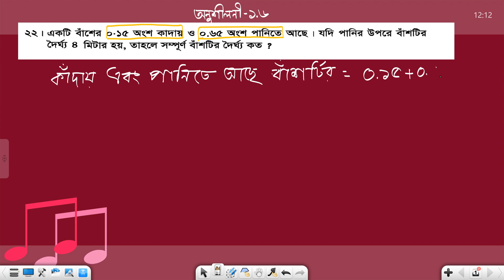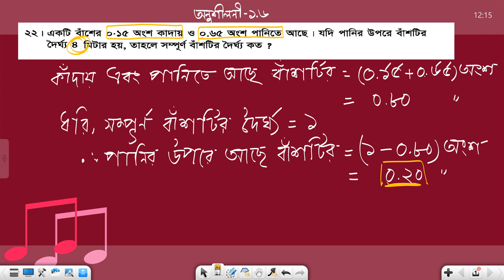Class VI(Bangla Version), Exercise 1.6 Math_No_22 ll ষষ্ঠ শ্রেণির গণিত অনুশীলনী ১.৬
Decimal Fraction,
Addition Of decimal draction,
Subtraction Of decimal draction,
Multiplication Of decimal draction,
Division Of decimal draction,
H.C.F & L.C.M Of decimal draction,
Problems Of decimal draction,
Word Problem Of decimal draction
দশমিক ভাগ্নাংশ
দশমিক ভগ্নাংশের যোগ
দশমিক ভগ্নাংশের বিয়োগ
দশমিক ভগ্নাংশের গুণ
দশমিক ভগ্নাংশের ভাগ
দশমিক ভগ্নাংশের লসাগু ও গসাগু

six math,
six,
math,
six math chapter 1,
six math chapter 1.6,
class 6,
ষষ্ঠ শ্রেণির গণিত ১.৬,
ষষ্ঠ গণিত,
ষষ্ঠ শ্রেণির গণিত,
গণিত ষষ্ঠ শ্রেণি,
অনুশীলনী ১.৬ ষষ্ঠ শ্রেণি,
ষষ্ঠ শ্রেণি ১.৬,
chapter 1 class six math,
class six math chapter 1,
1.6 math class 6,
1.6 math six,
class six math 1.6,
fraction,
class 6 math solution bd,
class 6 math answers,
solution of class 6 math